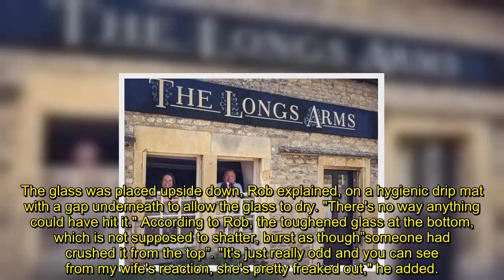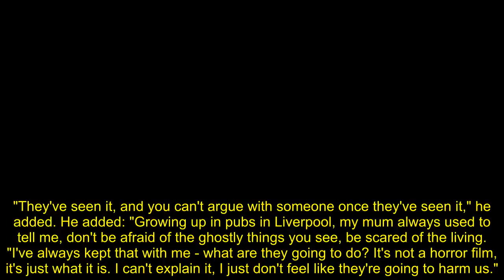‘Most haunted' pub CCTV of glass ‘spontaneously shattering’ leaves staff spooked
Security cameras in Longs Arms in Wiltshire captured the bizarre moment when a glass bursts into small pieces in front of the landlord's stunned wife